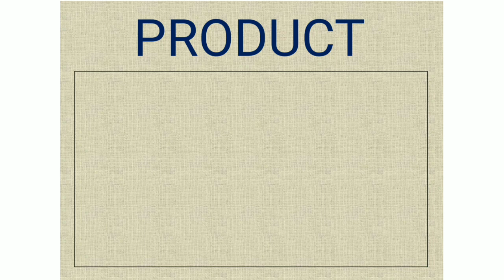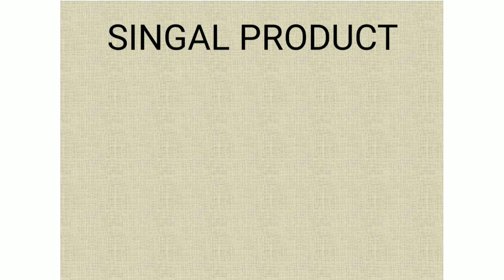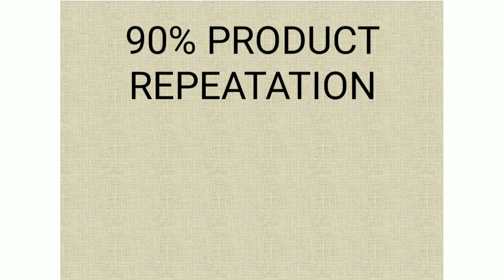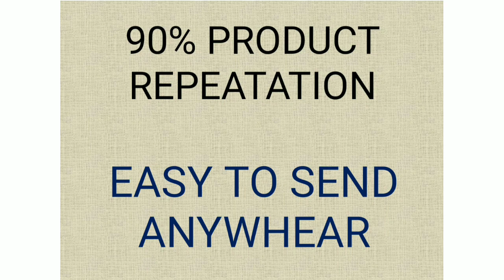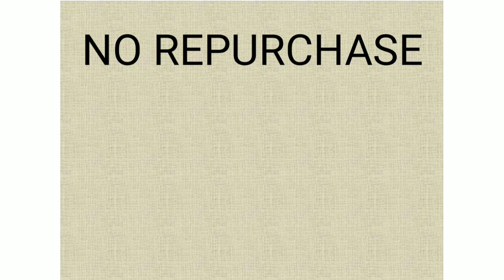RENATUS NOVA BUSINESS । ONLINE HOME BASED BUSINESS । NETWORK MARKETING । MLM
Join Renatus Wellness private limited
With team flag

टीम फ्लैग हर स्टेट से अच्छे लोगों की तलाश में है जो हमारे साथ मिलकर अपने स्टेट से अपना बिजनेस को संभाल सकें हमारे साथ आ कर आपको फुल सपोर्ट मिलेगी ऑनलाइन ट्रेनिंग सिस्टम है और इसके अलावा भी आपको वह सारी सपोर्ट दी जाएंगी जो आपके बिजनेस को बढ़ाने में आपकी हेल्प करेगी